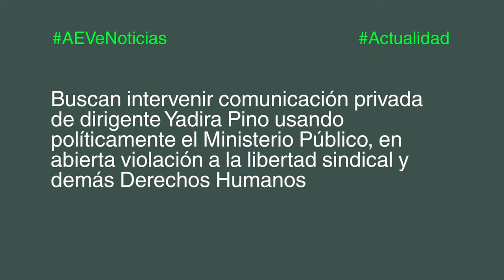Intentan intervenir comunicación privada de dirigente Yadira Pino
Buscan intervenir comunicación privada de dirigente Yadira Pino usando políticamente el Ministerio Público, en abierta violación a la libertad sindical y demás Derechos Humanos